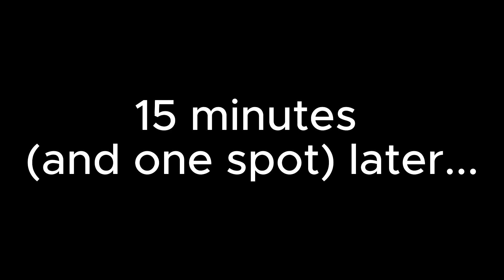burning a banana for grad pictures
(VLOG 12 of 50). I got my grad pictures done today! Shoutout to my friends in this video who made this day great.